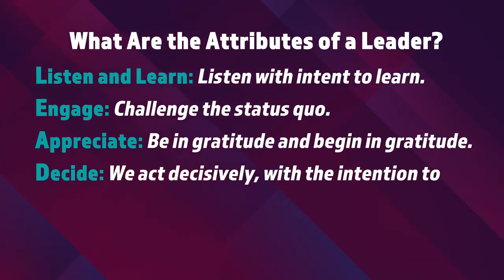L&R employee series - L.E.A.D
L&R employees talk about the attributes of a leader. The LR Way. Core leadership principles define each of our team members and guide us to achieving our goals.

L.E.A.D

Listen and Learn: Listen with the intent to learn.
Engage: Challenge the status quo.
Appreciate: Be in gratitude and begin in gratitude.
Decide: We act decisively, with the intention to do the right thing, in the right way, at the right time, and for the right reason.